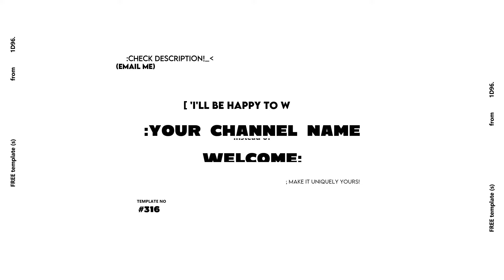cute 'cream' aesthetic Intro & Outro templates w/ pink ribbons| FREE FOR USE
free cute aesthetic Intro & Outro templates + pink ribbons!